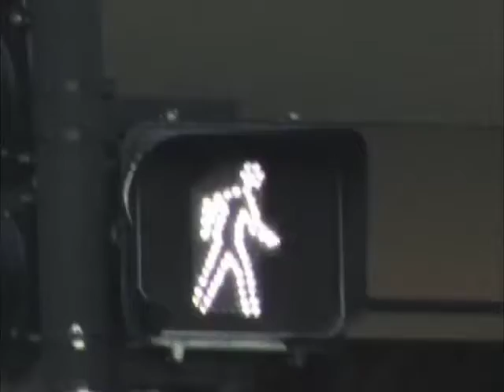G&F loves Cynthia Rowley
It's a total love fest with fashion designer Cynthia Rowley at her Bucktown boutique as she shows us how her Girl Scout uniform graduated into high fashion--and discusses her current plans of world fashion domination (and her secret goal of becoming president).